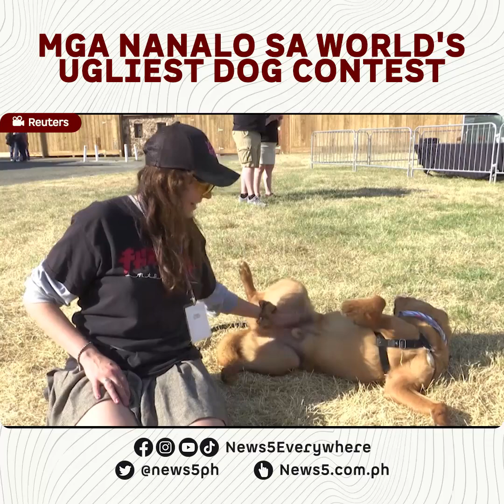Chinese crested dog 'Scooter,' binansagang 2023 World's Ugliest Dog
Itinanghal ang 7-anyos na Chinese crested hairless dog na si "Scooter" bilang 2023 World's Ugliest Dog sa Petaluma, California, June 23.

Second placer naman ang 7-anyos na Pekingese na si "Wild Thang," habang third place winner naman ang chihuahua rescue na si "Harold Bartholomew" na tinatayang nasa 17-anyos.

"I mean I think it was just the scooting on those front legs and just the shaking and all of that. Scooter was amazing and deserved to win," ayon kay Kristina Borba na residente ng Petaluma. News5 | via Reuters